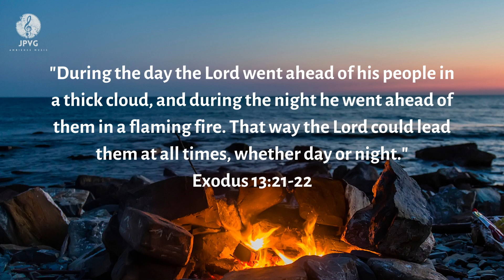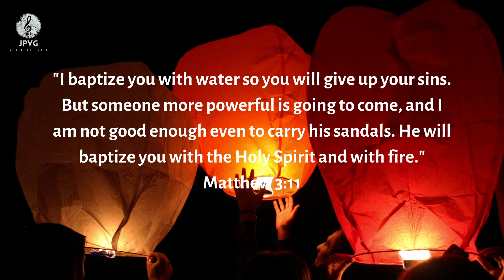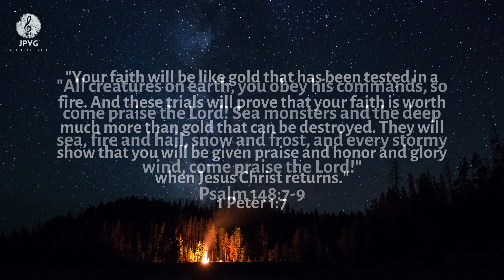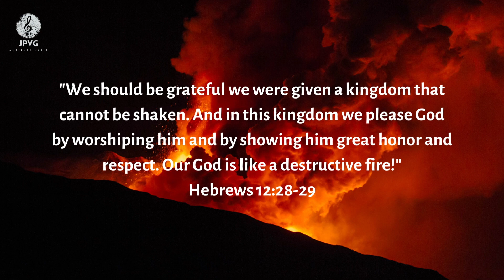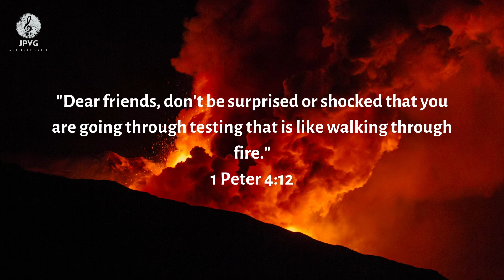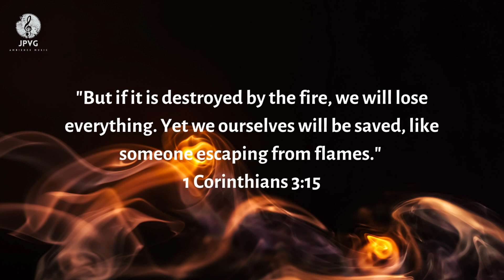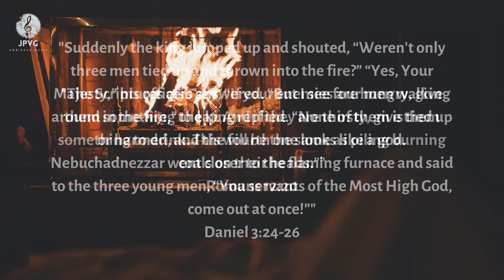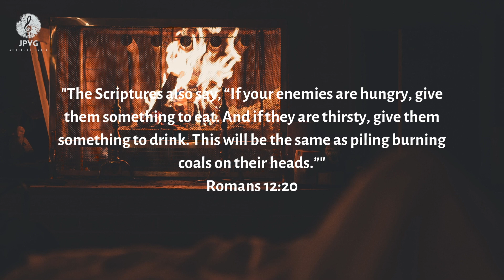PILLAR OF FIRE | Instrumental | Bible Verses | Relaxation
2 hour piano music for prayer, meditation and relaxation.